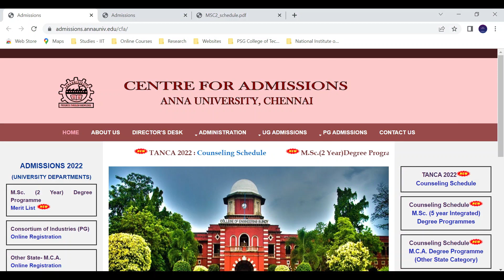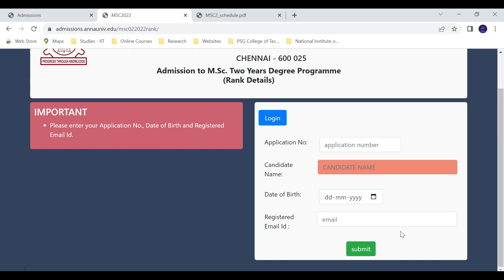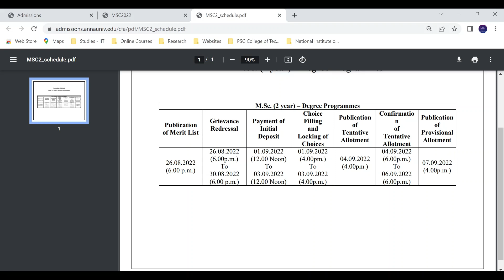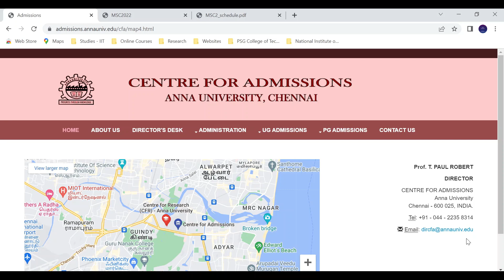Anna University MSc (2 Year) Admissions 2022 - Merit List Released! - Tamil | Physics Maanavan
Anna University has finally released their 2 Year MSc Programme Entrance Exam Merit List and Online Counselling Schedule in their website. Physics Maanavan YouTube Channel congratulates the students who have got the ranks and wishes you best of luck for your bright future ahead. All details related to Online Counselling and links are given in this video.